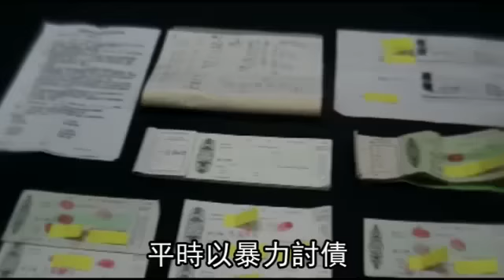無良暴力討債 逼被害人燒炭 --蘋果日報20151020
【動新聞╱綜合報導】幫派討債害命！1名沉迷職棒賭博男子欠下大筆賭債，幫派分子為索討債務，竟囂張在警局前發射信號彈灼傷男子，並逼迫男子母親代償債務，該男承受不了幫派分 子逼債壓力燒炭自殺身亡，警方事後調查發現該幫派大哥行徑惡劣，還曾因糾紛押走另名被害人，在被害人身上綁鞭炮示威，非常可惡！

警方表示，自稱是天道盟不倒會大哥的張姓男子（39歲），平時經營地下職棒簽賭，經常率小弟暴力討債，1名鄭姓無業男子（年約30餘歲）去年在張男簽賭處欠下 180萬元賭債，無力償還，去年底雙方相約在雙連派出所附近商談債務，張男不滿鄭男的還款計畫，竟持燃燒的信號彈灼傷鄭男，鄭男趕緊躲進警局內才逃過一 劫，不料張男事後仍不罷手，率眾恐嚇鄭男母親，鄭男不堪壓力，2周後在租屋處燒炭自殺身亡。

警方調查時發現張男曾因想購入德國馬克舊幣 未果，押走負責仲介的男子，將該男剝光只剩內褲，軟禁在房內，在他身上綁上鞭炮、強迫交互蹲跳洩憤；也曾為索討債務，至台北地檢署守候出庭的另名被害人， 讓被害人心生恐懼，警方事後循線逮捕張男為首的幫派份子共6人，訊後依違反《組織犯罪防制條例》、恐嚇取財、妨害自由及傷害等罪嫌移送法辦。

無良暴力討債
被害人受不了燒炭自殺
走在前面的這個人
他自稱為「天道盟不倒會」大哥
平時以暴力討債
和經營職棒簽賭維生

造成了一名被害人啊
因為債務壓力啊
燒炭自殺身亡

啊啊

這個被害人
生前還被他和他小弟
射信號彈灼傷
可惡的不只這些

在被害人的脖子上啊
掛上鞭炮齁
那威脅啊

如果啊不簽本票還錢啊
他們就要點燃鞭炮齁

警方經過一年多的蒐證
將他們緝捕到案
訊後依法送辦